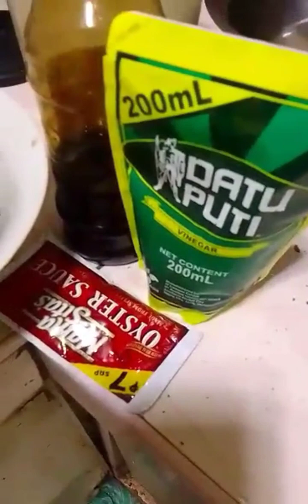Adobong Balut ala Esboy...